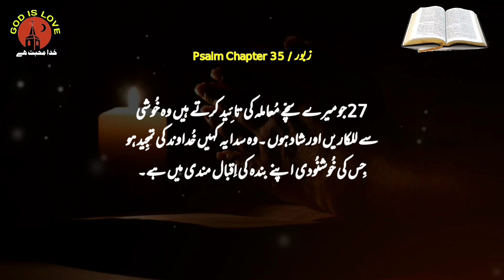Zaboor Chapter 35 | bible study online course | best online bible classes | God is love